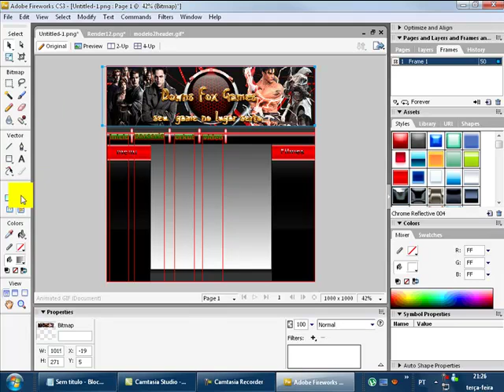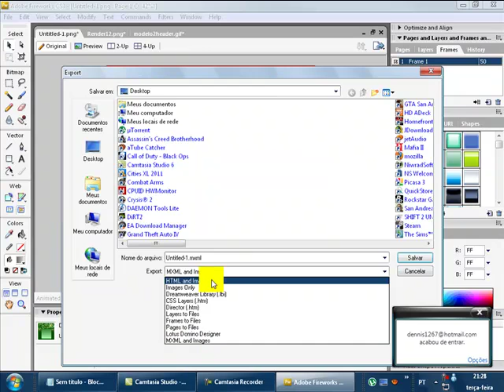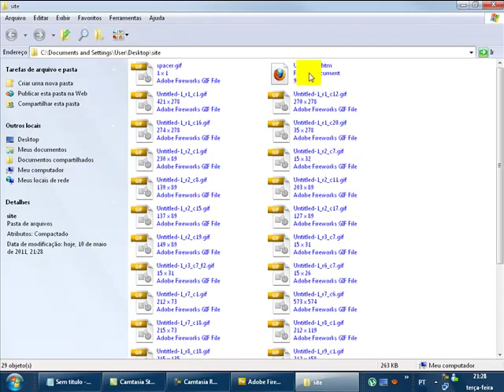como criar um templete para blog part2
nessa video aula irei ensinar a como criar um templete do zero para colocar no seu blog estou usando o Adobe Fireworks CS3 depois de fazer seu templete coloque no dreamweaver e salve e xml